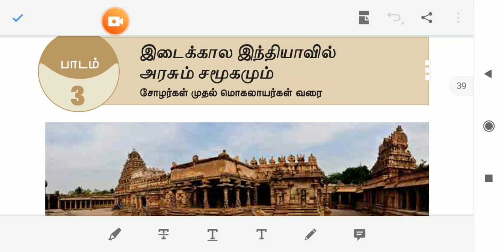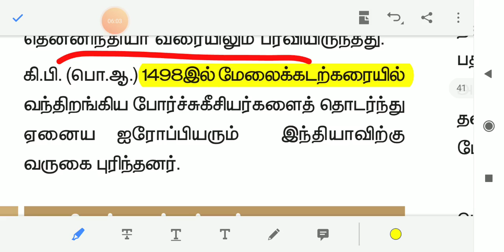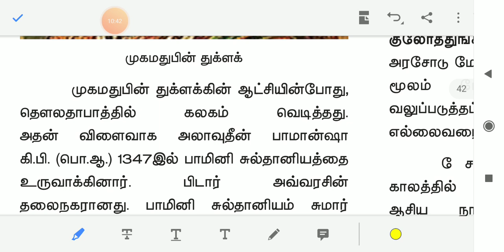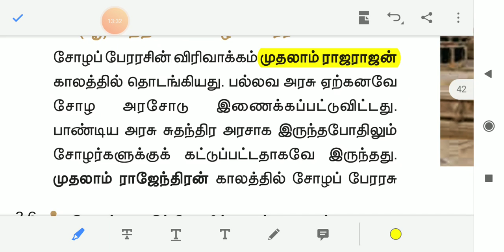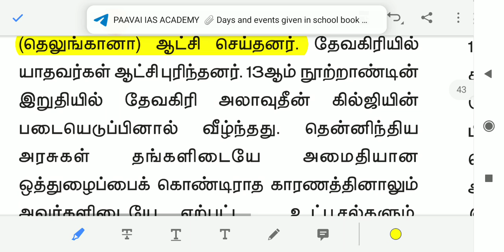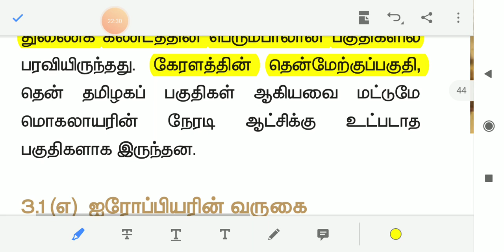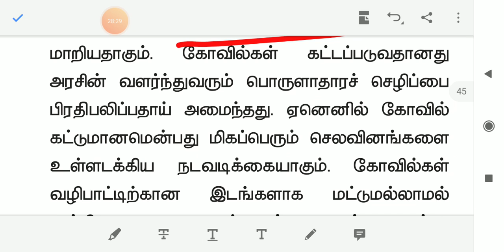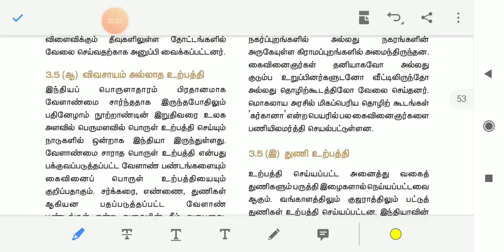9 th term1, unit 7 , இடை காலத்தில் அரசியல் சமூக பண்பாடு, part 1